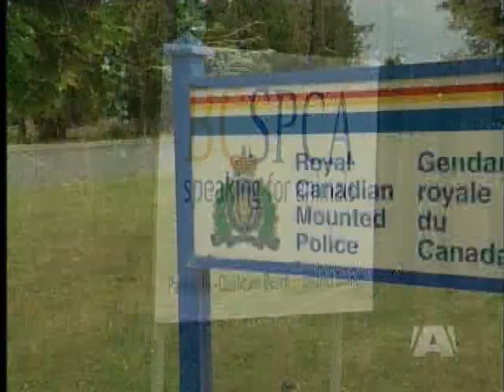Rabbits Stomped to Death (GRAPHIC IMAGES WARNING)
COOMBS - An island animal refuge is beefing up security after someone stomped 20 rabbits to death.

It happened at the "EARS" sanctuary in Coombs where hundreds of feral rabbits from the University of Victoria were sent last year.

The shocking incident occured a month ago, but the owner of the refuge only went public with it this week.

And the SPCA and the RCMP have also been kept in the dark.